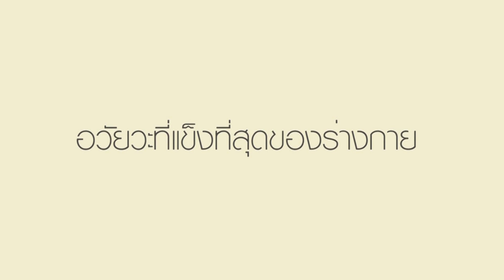Life.beats EP.50 | "ฮั่น" แฉ! จุดอ่อน "โม" พร้อมเผยจุดแข็งของตัวเอง! [2/4]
รายการ Life.beats ออกอากาศวันอาทิตย์ที่ 27 สิงหาคม 2560
-  เจ้าพ่อสายย่อ "แจ๊ส" รับน้องใหม่สายโจ๊ะ "ป๊อบ ปองกูล" จะไหวหรือไม่ไหว
- "ฮั่น" แฉ! จุดอ่อน "โม"  พร้อมเผยจุดแข็งของตัวเอง
.  20 คำถามเปิดใจ "เกรท สพล" อัศวมั่นคง
Life.beats โดย GMMBRAVO ทุกวันอาทิตย์ เวลา 22.45 น.